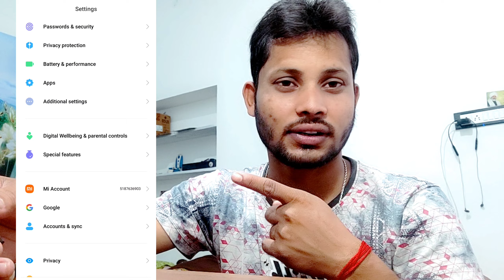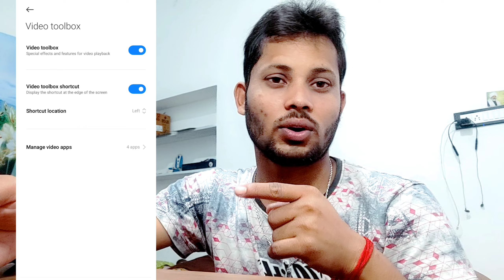Background Play YouTube ▶️ Video ko Screen off kar ke Play kar Sakte hai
Backgroung Play YouTube ▶️ Video ko Screen off kar ke Play kar Sakte hai